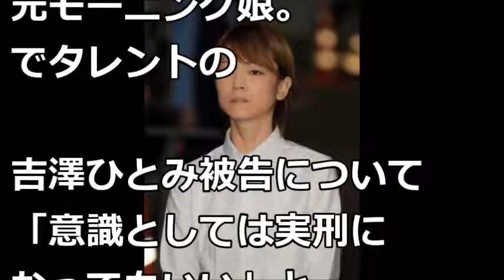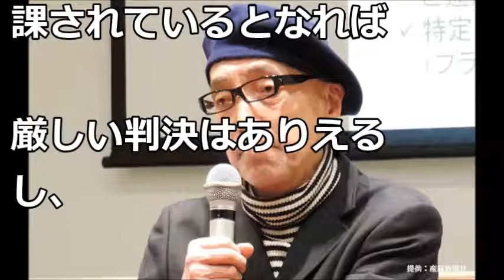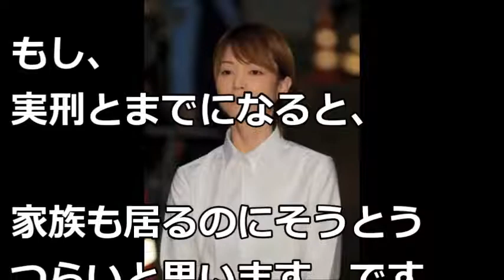【吉澤ひとみ】テリー伊藤、吉澤ひとみ被告の執行猶予可能性に異議「本当だったら実刑！」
気になった芸能ネタを配信中です！

タレントのテリー伊藤が２７日、ＴＢＳ系「ビビット」で、飲酒ひき逃げで起訴された元モーニング娘。でタレントの吉澤ひとみ被告について「意識としては実刑になってもいい」と、執行猶予ではなく実刑にすべきとの持論を語った・・・

西城秀樹さんの葬儀・告別式での野口五郎さんの弔辞全文に涙が止まらない！

西城秀樹さん最期の時「パパを休ませてあげようよ･･･」３人の子どもたちの言葉に涙が止まらない

木村拓哉の次女Koki、A○Bに入りたかった…芸能界入りに反対だったパパもついに折れる

キムタク次女Kokiがモデルデビュー、いきなりファッション誌表紙デビュー

【音源】
甘茶の音楽工房